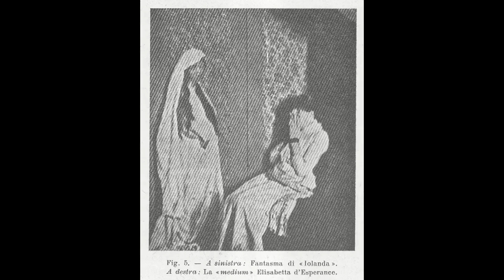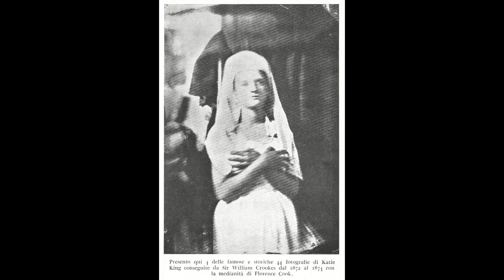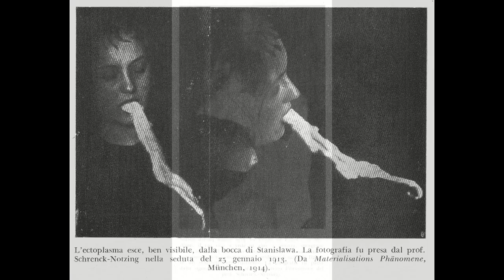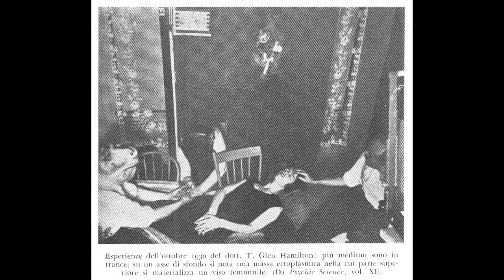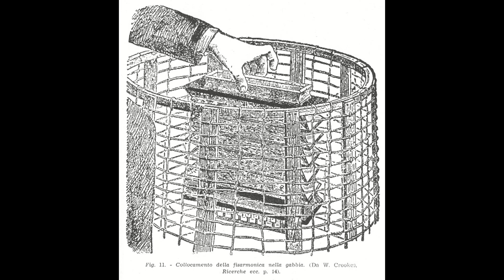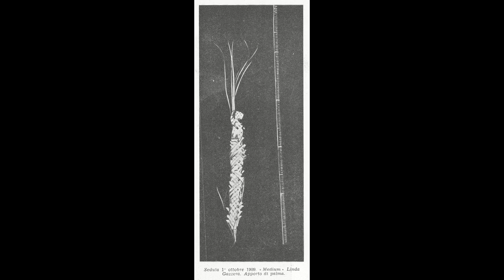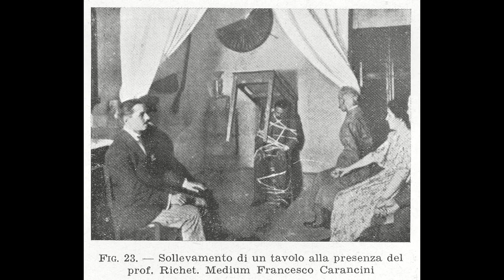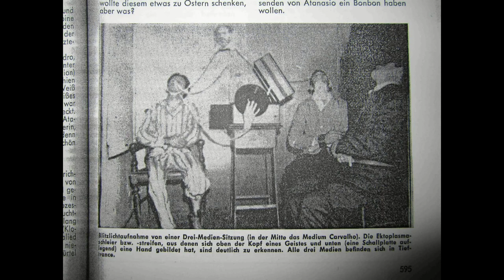Pier Francesco Arullani Sulla medianità della Eusapia Paladino Fantasmi Documentario Completo 17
Pier Francesco Arullani Sulla medianità della Eusapia Paladino Eusapia Palladino Fantasmi Paranormale Paranormal 17

Diciasettesimo dei 20 documentari sulla ricerca psichica, i ricercatori del paranormale, le sedute e la biografia di Eusapia Paladino. Le sedute di Cesare Lombroso e di Enrico Morselli.
Vogliamo con questi documentari riportare alla luce, essi testimoniano le ricerche e le prove ottenute sulla realtà dei fenomeni paranormali.

seventeenth of 20 documentaries on psychical research, the researchers of the paranormal, the chairs and the biography of Eusapia Paladino. The sessions of Cesare Lombroso and Enrico Morselli.
We want to bring to light these documentaries, they bear witness to the research and evidence obtained on the reality of paranormal phenomena.